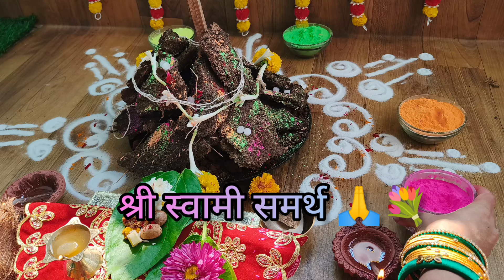होळी पूजा विधी 2023 । होळीची पूजा कशी करावी । होली पूजन । साहित्य, मुहूर्त, कथा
holi2023 होळी पूजा विधी 2023 । होळीची पूजा कशी करावी । होली पूजन । साहित्य, मुहूर्त, कथा
holikadahan2023 होळीच्या दिवशी करा हे खास उपाय सर्व बाधा नष्ट करण्याचे साधे सोपे उपाय..
होळी
होळी 2023
होळी चे उपाय
होळीचे उपाय
होळी पूजन
होळी दहन
होळीचे टोटके
होळी remedies
होळीचे तोडगे
केंद्रानुसार होळीचे उपाय
स्वामी समर्थ केंद्रानुसार होळीचे उपाय
दिंडोरी प्रणित श्री स्वामी समर्थ केंद्र होळीचे उपाय
होळी पूजा कशी करावी
होळी कशी साजरी करावी
होळी कशी साजरी करतात
Holi
Holi remedies
Holi upay
Holi puja
Holi pooja
Holi puja samagri
Holi pooja samagri
Holi che upay
Holi chi puja Kashi karavi
Holi puja in marathi
Holi upay in marathi
Swami Samarth Holi upay
Holi 2023
Holi Dahan
Holi puja Kashi kartat
Holi ke upay
Holi Kashi sajari karavi
होली
होली 2023
होली के उपाय
होली remedies
होली के upay
होली पूजा
होलिका दहन
होलिका पूजन
होलिका पूजन कसे करावे